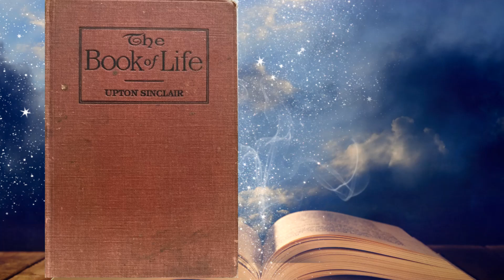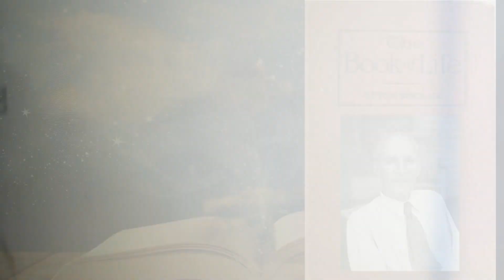The Book of Life by Upton Sinclair - Chapters 12 & 13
The Book of Life by Upton Sinclair - Chapter 12 and 13 The Mind of the Body and Exploring the Subconscious.  Upton Sinclair attempts to tell the reader how to live, how to find health, happiness and success, and how to develop fully both the mind and the body via  the cultivation of both the mind and the body.

0:00 -   Narrator's Comments
6:45  -    Chapter XII The Mind of the Body
24:01 -   Chapter XIII Exploring the Subconscious

🧡Love,
🌼Daisy XOXO